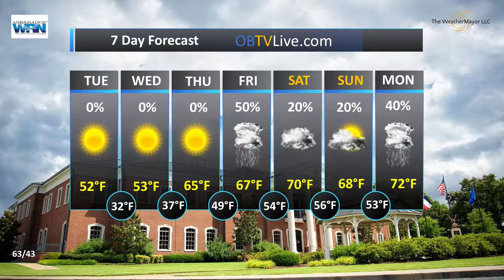Mid South Mar 13, 2018